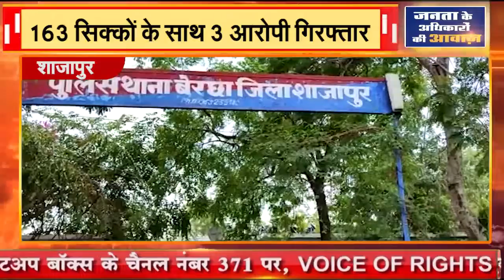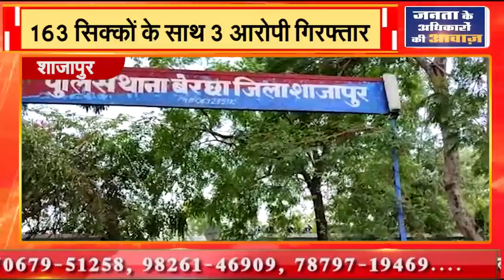शाजापुर || 163 सिक्कों के साथ 3 आरोपी गिरफ्तार